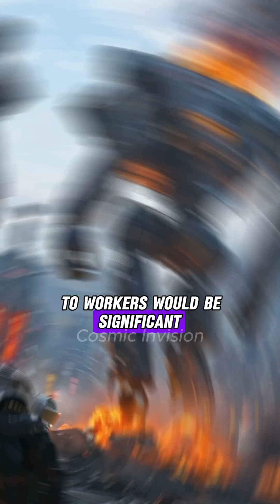What Happens When We Dump Our Trash into Volcanoes? | Shocking Environmental Impact!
In this eye-opening video, we delve into the controversial practice of waste disposal in volcanoes and the surprising consequences it poses to our environment. Have you ever wondered what happens to our trash when it's sent to the fiery depths of a volcano? Join us as we explore the science behind this extreme method of waste management and uncover the shocking environmental impacts it may have.

We'll start by examining the origins of this practice, looking at the motivations behind it, and the potential benefits that some believe could come from it. However, as we dig deeper, we'll reveal the hidden dangers associated with dumping trash into volcanoes, including the release of toxic gases and harmful pollutants into the atmosphere.

Through expert interviews, stunning visuals, and real-life case studies, we’ll bring you face-to-face with the stark realities of this disposal method. What happens to the ecosystem surrounding the volcano? How does this practice affect air quality and climate change? Are there safer alternatives to managing our waste?

Prepare to be shocked as we present the facts and challenge common misconceptions about volcanic waste disposal.